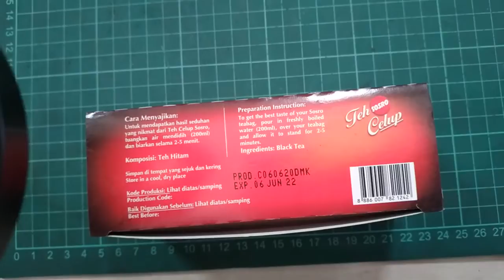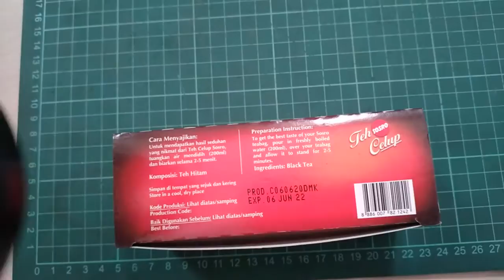Salinan dari Lensa